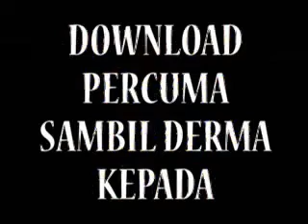hantu altantuya wish raya kat najib rosmah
wish raya eid